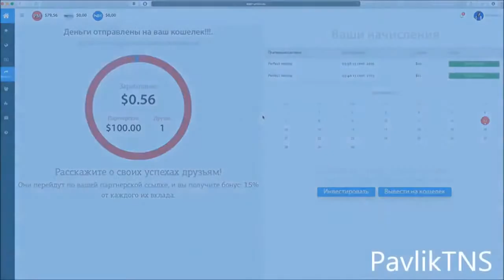Tomas Berdych vs Alexander Zverev Highlights ᴴᴰ STOCKHOLM OPEN 2015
tomas berdych practice, tomas berdych serve, tomas berdych forehand slow motion, tomas berdych vs, tomas berdych interview, tomas berdych angry, tomas .

My Facebook: Twitter: VK: Стать партнёром YouTube .